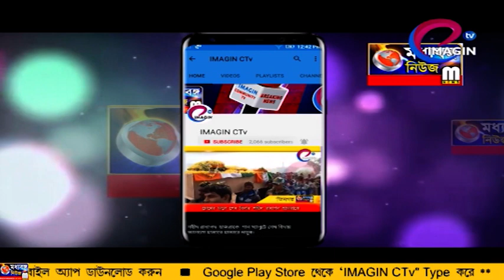জলা বুজিয়ে অবরুদ্ধ রঘুনাথগঞ্জ শহর অভিযোগে নির্বিকার পৌর প্রশাসন